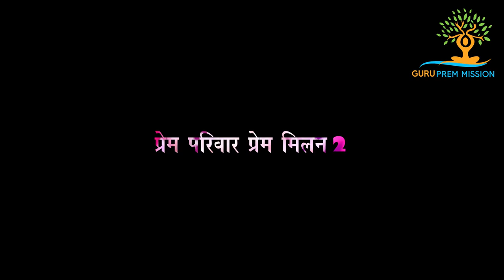शिवपुरी नगर की धन्यधरा पर भारत भर के सभीं प्रेम परिवार का प्रेम मिलनGPM| KULDARSHAN VIJAY